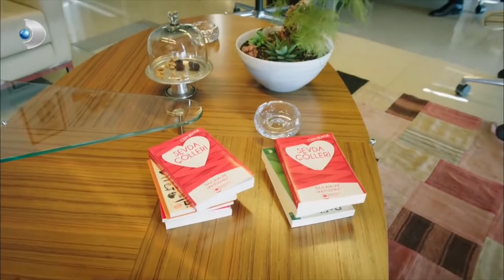Ceyhun, Ekibe Uyum Sağladı! - Ulan İstanbul 39. Bölüm